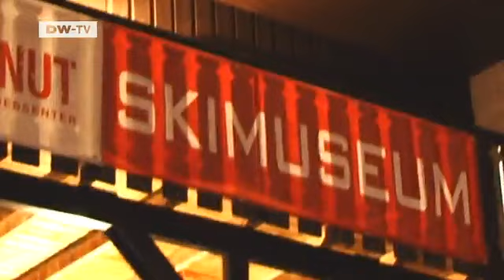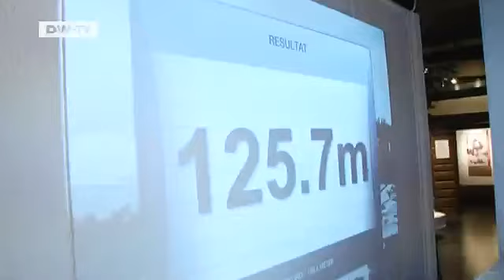Its Snowtime 02 - Trysil, Norway | euromaxx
In part two of our series looking at European winter sports destinations, we visit the Norwegian region of Trysil where the sport of skiing was born. Trysil was home to the first skiing club and the first skiing competition was held there in the mid-19th century.